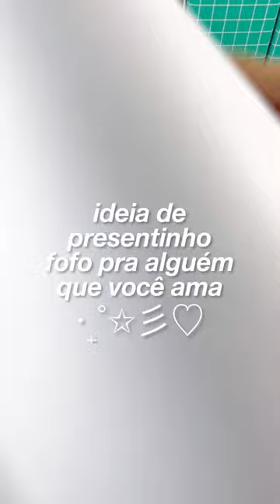você gostaria de receber um desses?